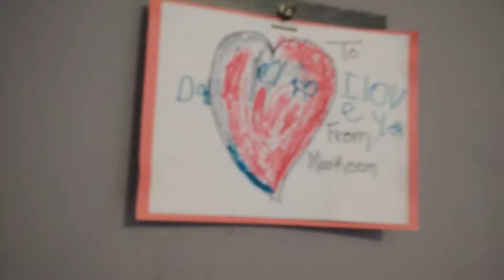OMF Visualz Music Video MixUp!!